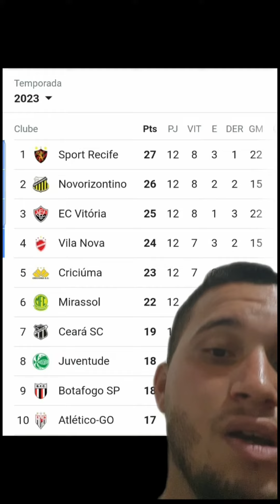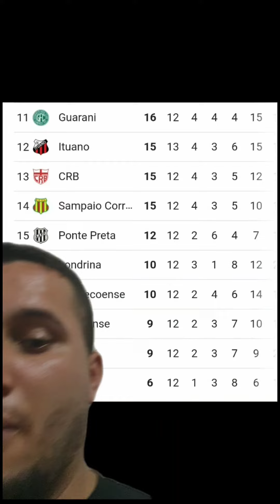CLASSIFICAÇÃO ATUALIZADA DO BRASILEIRÃO SÉRIE B APÓS 12 RODADAS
Sport é o novo líder!